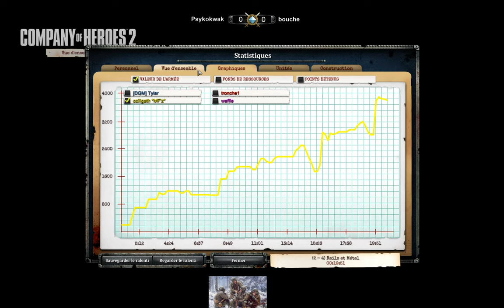[Tournoi][2v2] La Balade des Ardennes - T1 - Psykokwak vs. bouche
Tournoi 2v2 - La Balade des Ardennes : Tour 1 (BO1)

Équipes :

► Psykokwak - Tylar (DGM)
► Psykokwak - oziligath

► bouche - tronche1
► bouche - Waffle

Commentateurs :

► Mithiriath
► Psi1 (organisatrice du tournoi)